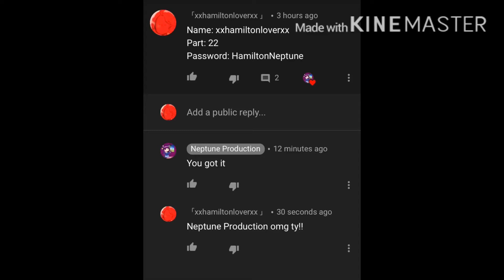When u get the part in the mep